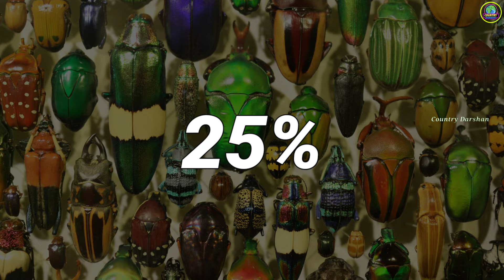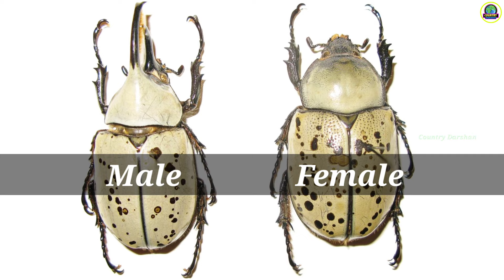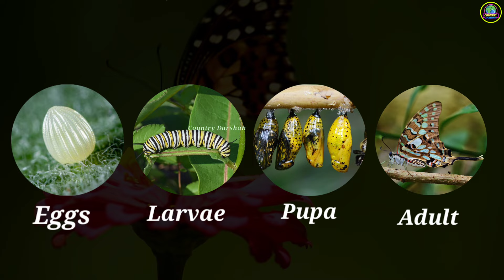बीटल का जीवन चक्र | Hercules Beetle Life Cycle Video | Life Cycle Of Hercules beetle In Hindi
बीटल का जीवन चक्र | Hercules Beetle Life Cycle Video | Life Cycle Of Hercules beetle In Hindi | Country Darshan